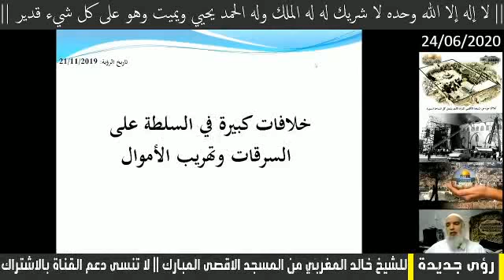درس اليوم تكملة . . رؤى جديدة وهامة | الشيخ خالد المغربي